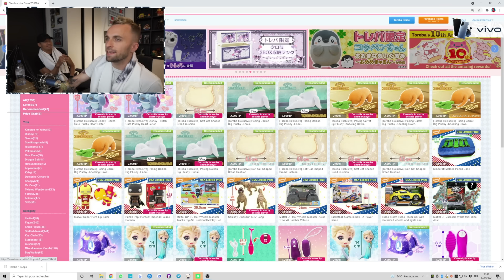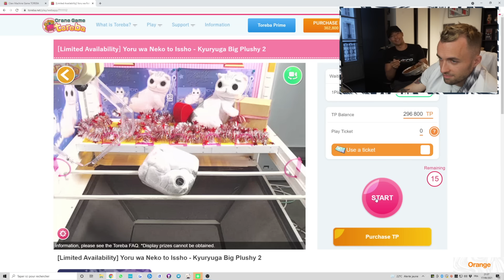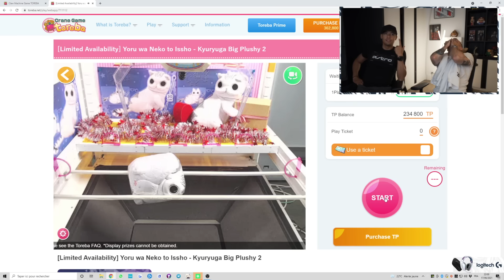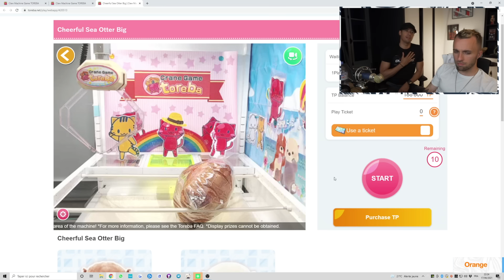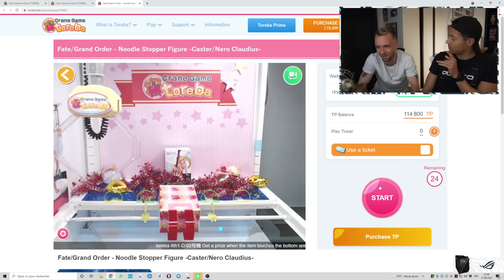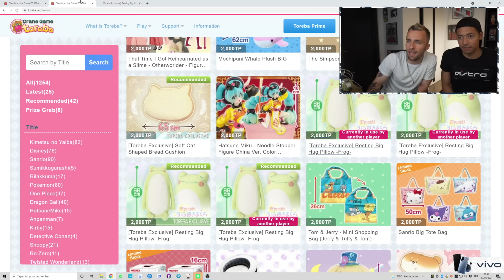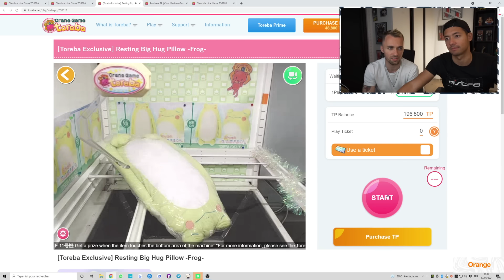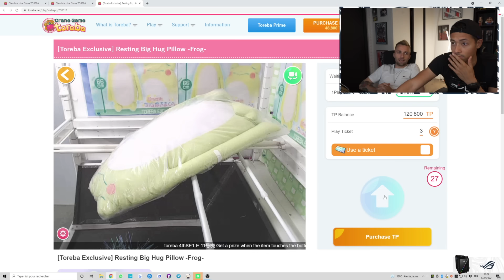UFO Catcher (Partie 1/2) - Rediffusion Squeezie du 17/06/2021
Chaque semaine, (re)découvrez une ancienne rediffusion jamais postée sur YouTube !